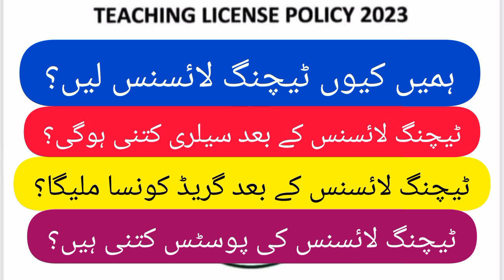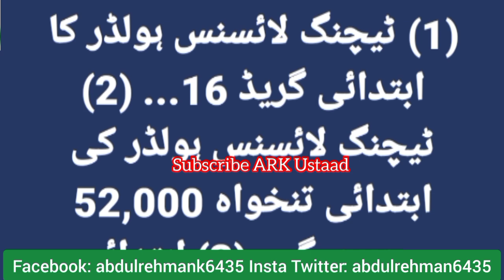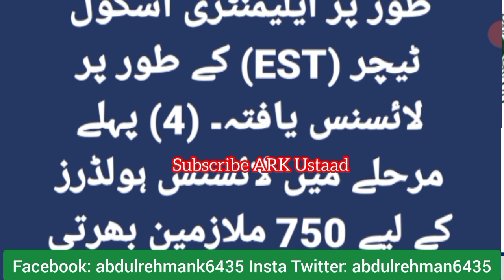Teaching License Benefits, Salary & Grade - teaching license seats - Sindh teaching license details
Sindh Teaching license policy details,teacher license policy,teaching license lene ka faida kia hoga,teaching license ke Liye bed konsi chahiye,teaching license eligibility,teaching license in Sindh policy,SELD teaching license policy,how apply online STEDA teaching license,how apply for teaching license,how fill teaching license form,teaching license ke faide,teaching license requirements

how apply JEST ONLINE|PST JEST JOB